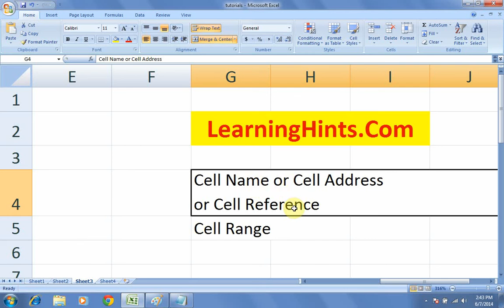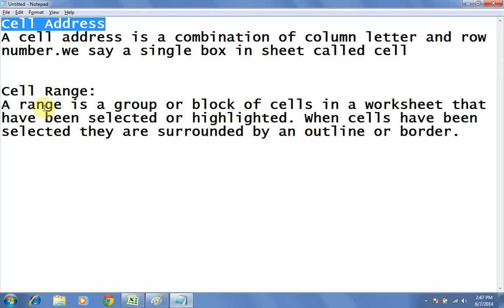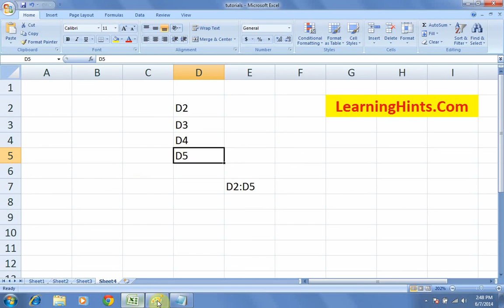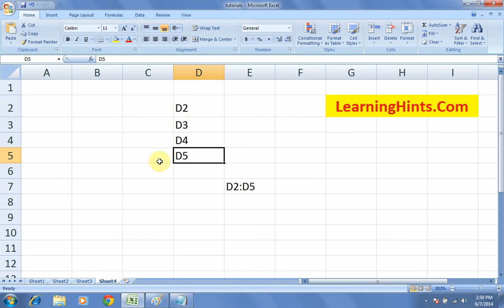Cell Address and Cell Range In MS Excel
In Excel, a cell reference identifies the location a cell or group of cells in the worksheet. Sometimes referred to as a cell address, a cell reference consists of the column letter and row number that intersect at the cell's location. In this video tutorial we learn about this topic in detail if you like this please share it. learn more on learninghins.com